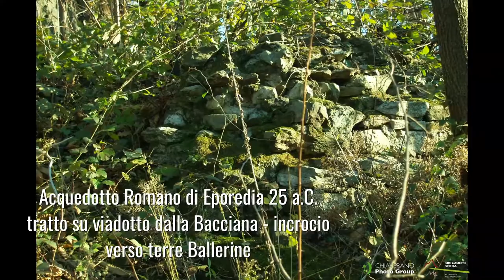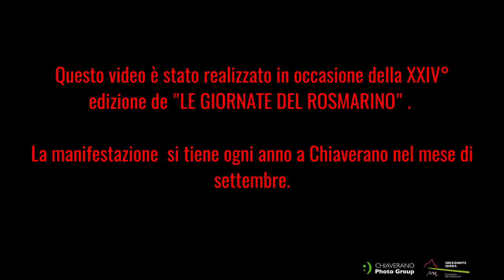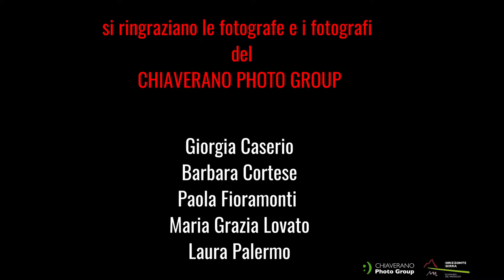Chiaverano, "Le pietre raccontano!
Filmato presentato in occasione delle XXV "Giornate del Rosmarino" (2017). Realizzato dall'Ecomuseo Orizzonte Serra con la collaborazione di Chiaverano Photo Group e dell'Associazione Rosmarino di Chiaverano